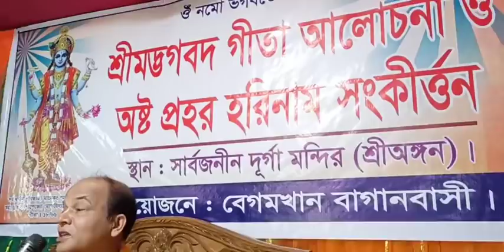শ্রীমদ্ভগবদগীতার বিস্তারিত আলোচনা এবং কৃষ্ণকথা।। প্রমথ সরকার।।সবাই শ্রবন করুন।।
এক নাম কীর্তন, সনাতন ধর্মীয় গান, বিষ্ণুপ্রিয়া মনিপুরী সংস্কৃতি ও ধর্মীয় আচার আচরন, অষ্টকালীন লীলা কীর্তন,
বাংলা দেহ তত্ত্ব গান, শ্যামা সংগীত, কীর্তন গান, কৃষ্ণকথা ও তত্ত্বকথা,  শ্রী গীতার আলোচনা,